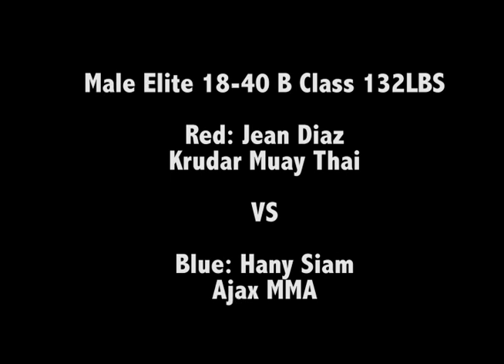2018 National Championship: Jean Diaz vs Hany Siam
Saturday Oct 20th Ring B, Bout #18
RED: Jean Diaz of Krudar Muay Thai
BLUE: Hany Siam of Ajax MMA

The 2018 Muaythai Canada National Championship was held at the Markham Pan Am Centre in Markham, Ontario. Event sanctioned by a Ministry recognized Provincial Sport organization.

Muaythai Canada (MTC) aims to foster a nationwide community of Muaythai practitioners, establishing Canada as a leading country in the development and support of world class talent with representation from each of the provinces and territories.